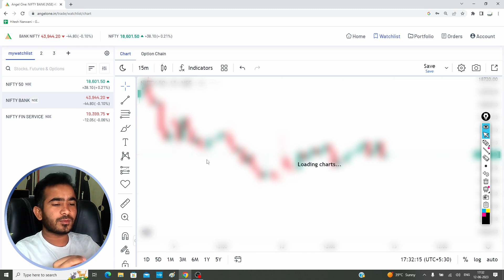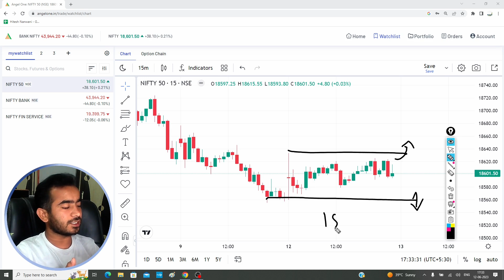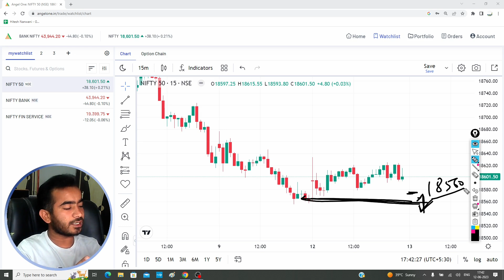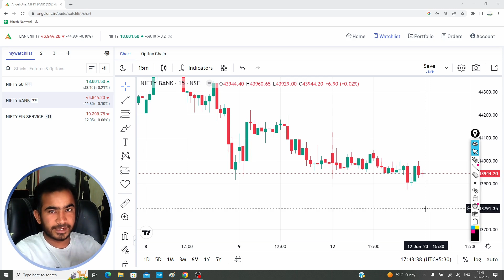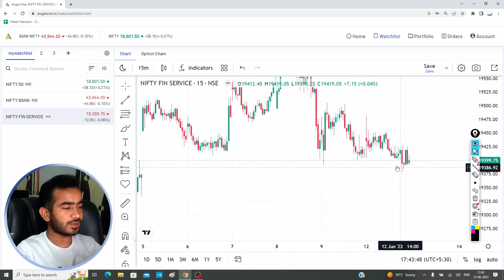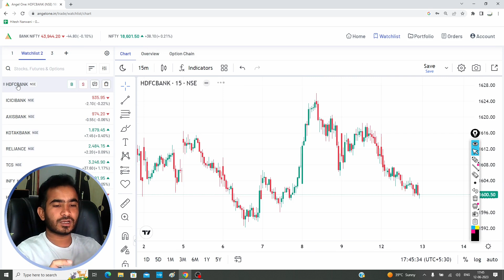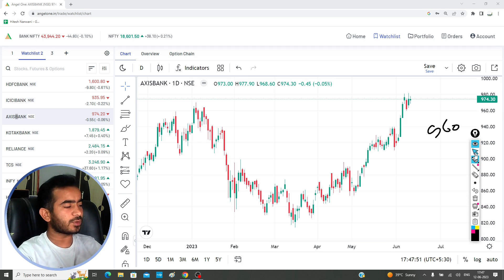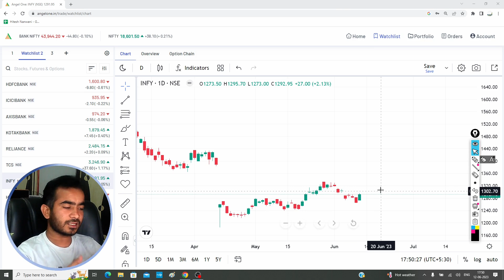Nifty Analysis & Banknifty Prediction For Tuesday | 13-06-2023 | BANKNIFTY-NIFTY-NIFTY FINANCE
nifty analysis for 13 June Tuesday
bank nifty analysis for 13 June Tuesday
bank nifty expiry 13 June Tuesday
nifty expiry on 13 June Tuesday
Nifty Forecast
nifty
Nifty Nifty
nifty share price
bank nifty
nifty 50
bank nifty share price
nifty today
nifty tomorrow
nifty analysis
banknifty analysis
nifty prediction
banknifty
nifty
nifty tomorrow
nifty tomorrow
nifty analysis
banknifty analysis
nifty prediction
banknifty
nifty
nifty nifty
nifty live
Tuesday market prediction
13 June bank nifty
13 June market
13 June market analysis
13 June nifty
Tuesday market prediction
bank nifty
Tuesday market
nifty
nifty 50
nifty 50 tomorrow prediction
nifty analysis